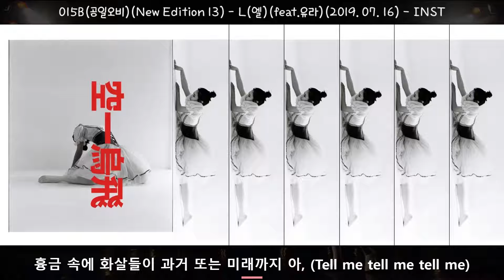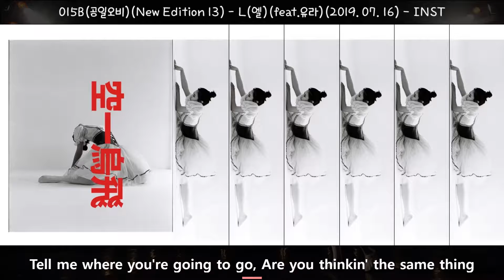Inst-015B(공일오비)(New Edition 13)-L(엘)(Feat.유라)(2019.07.16.)-가사(Lyrics)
To pierce each other hand
Just burning your vanity
If you say no I would be a hypocrite
감정 조각들이 뛰어다니고
내 안에 문제가 아니라고 하지 마
(의식 억압)
Tell me where you're going to go
Are you thinkin' the same thing
Are you? Are you? Are you?
Can you dig it dig it dig it dig it
Do you really need it need it
Need it need it
지나가 딜레마 속에
박자에 맞춰 눈을 감던
매 순간에 모순들 안에서
흉금 속에 화살들이
과거 또는 미래까지
(Tell me tell me tell me)
I spy on
가엾은 나의 뇌들아
대체 그 말의 저의가 뭐였나
무지가 빛을 내었네
둔하게 발을 떼고서
호화롭게도 치장해
매 순간의 모순들 안에서
좋아지던 슬퍼지던
기뻐지던 웃겨지던
지옥 같은 감정들 알지?
사랑한 적 없는 것처럼
미련 한 톨 없는 것처럼
아름다운 것들을 버리며
라라라라라
(이념 억압 업보 의식
연민 가식 사람 사랑 부재)
녹색 약속 고집 바보
배신 사랑 사랑 사랑)